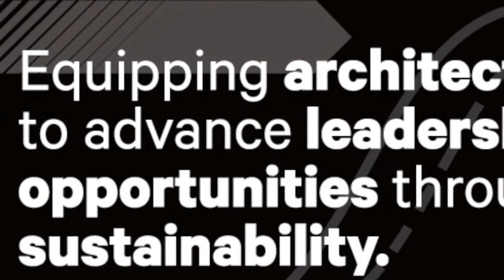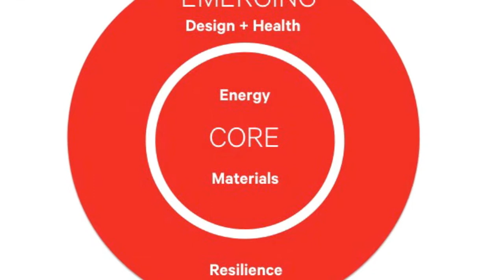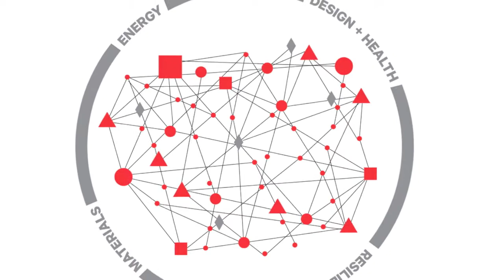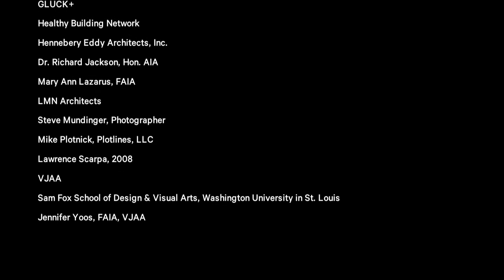AIA Sustainability Scan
The AIA Sustainability Leadership Opportunity Scan recommends four priority issues: Energy, Materials, Design & Health, and Resilience. AIA Resident Fellow Mary Ann Lazarus, FAIA, prepared the report, which was shaped by a 12-person advisory group and validated by the AIA Board. The sustainability scan video describes actions for advancing architectural leadership in Energy, Materials, Design & Health, and Resilience imperative to the work architects do.